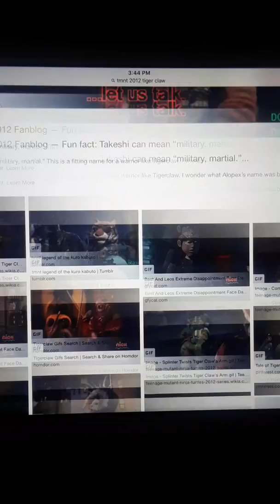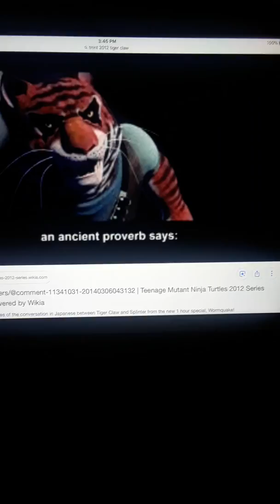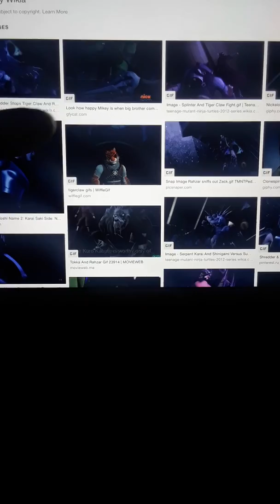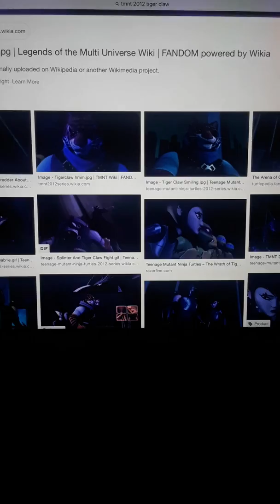Tiger claw tribute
Alright so ... Like I was gonna say was that I made the 3rd tribute to tiger claw i know this I'm gonna do so many tributes to people people I know and love so anyway that's it for today that's all I got so you know what to do bye